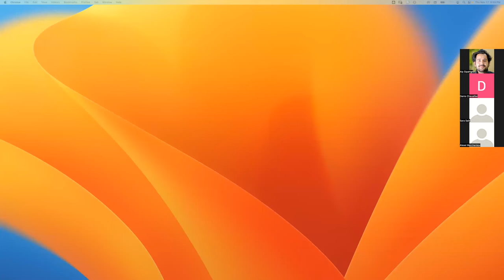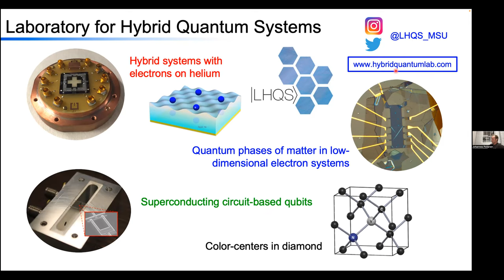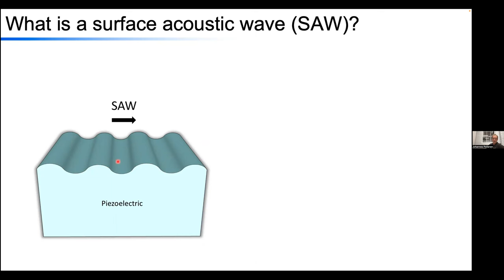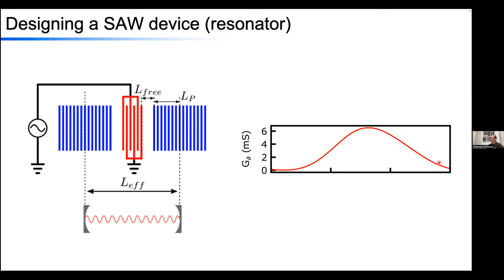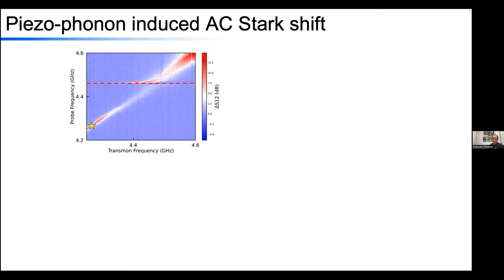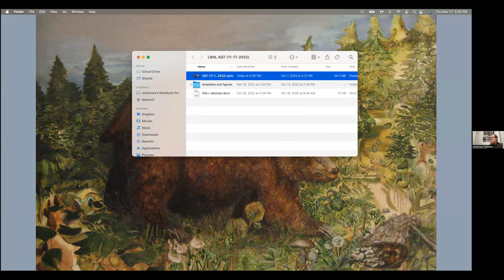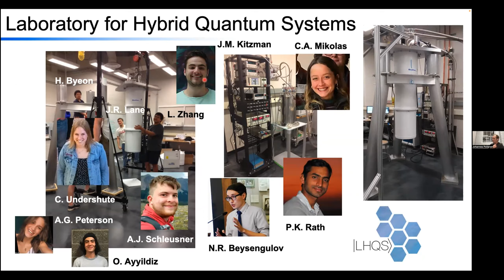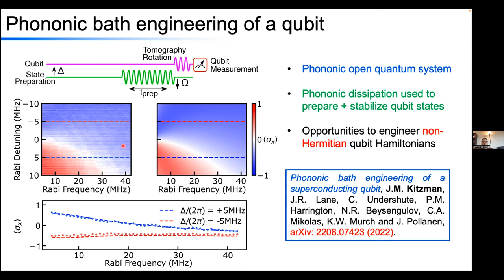Phononic bath engineering of a superconducting qubit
The Advanced Quantum Testbed at Berkeley Lab presents Dr. Johannes Pollanen, Michigan State University, November 2022.